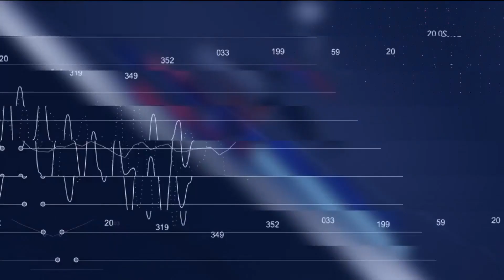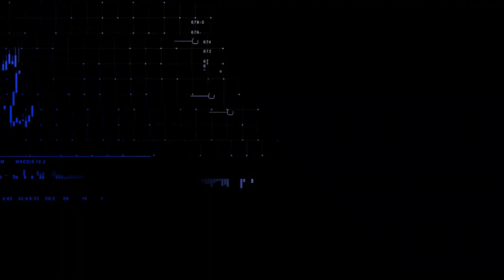CNN Mercado: Ibovespa reverte tom positivo da abertura e opera em queda | 27/06/2023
O Ibovespa reverte o tom positivo da abertura e opera em queda, enquanto o dólar sobe. Confira as principais informações do mercado na segunda edição do dia do CNN Mercado, com Muriel Porfiro.